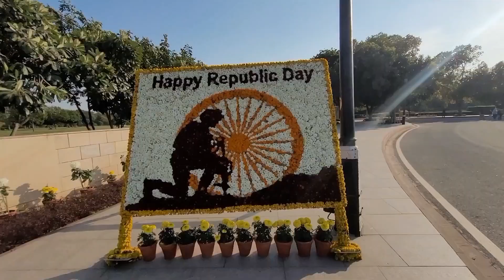Aaj To Maine kya kar diya 🤭🤣 || happy vlogger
prank
flirting
reaction
funny

    happy vlogger

Stay Happy   😊
Stay Blessed 🧿
     happy vlogger